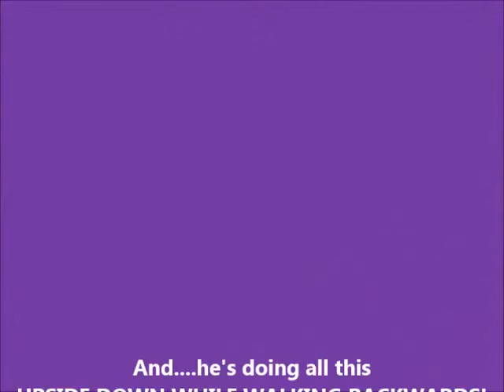Life Keeps Rolling Along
I saw this little Dung Beetle on my walk today and thought he/she was amazing!  I had to stop and film a bit of his/her work. How would you like to have to roll a ball of dung and take it to your "home"? Nature is amazing!